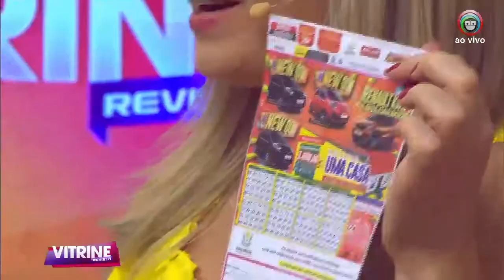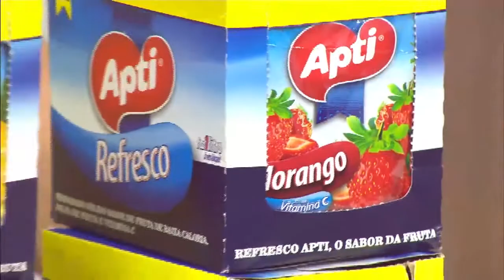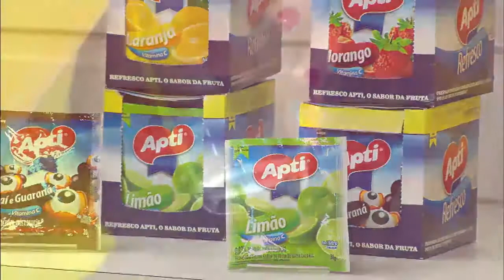Vitrine Revista - Bloco 2